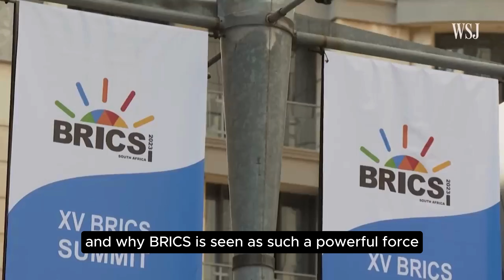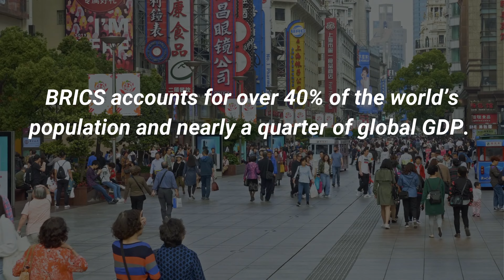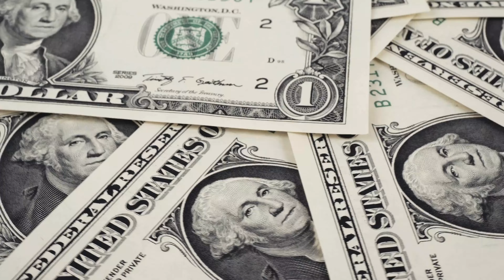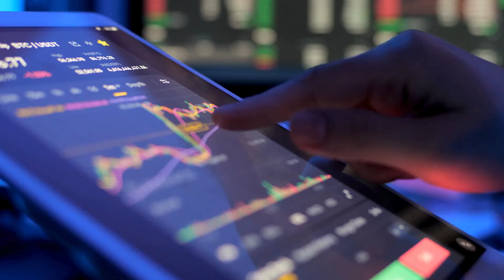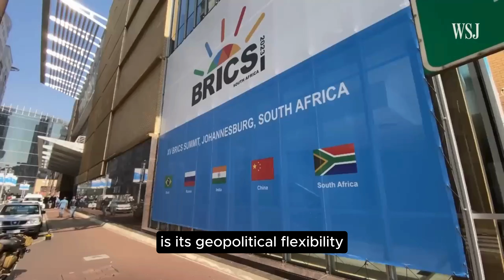Is BRICS the Future? How This Global Coalition Could Reshape the World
BRICS has been making a lot of noise lately as a potential game-changer in global economics and politics. And this year, all eyes are on the upcoming BRICS Summit, set to take place in Kazan, Russia. What makes this year’s summit particularly interesting? According to Russian President Vladimir Putin, over 30 countries have shown interest in joining BRICS. That’s right—nations from all over the world are lining up to be part of this growing coalition, and it’s bound to send shockwaves through the Western-led global order.

So, why are so many countries eager to join BRICS? And could this group really be the future of the world economy? Let’s dive into what’s driving this surge in interest and why BRICS is seen as such a powerful force on the global stage...